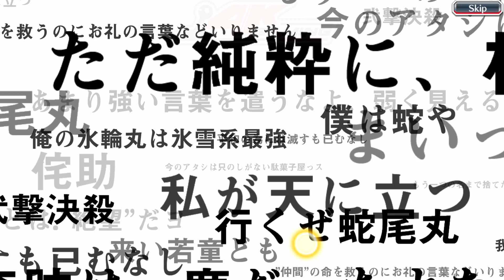Bleach: Brave Souls - Baigon Trophy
Bleach: Brave Souls (PS4)

Baigon Trophy